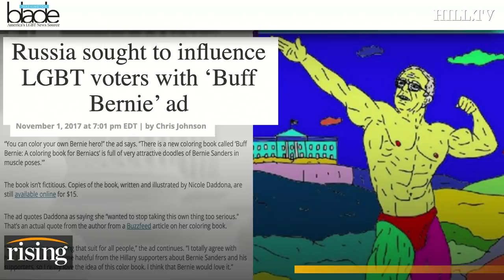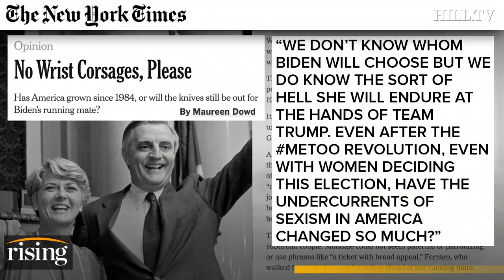Krystal Ball: Dems Already Lining Up Excuses For Biden's Loss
Krystal Ball details new reporting that Russia is once again trying to meddle in the Presidential Election.